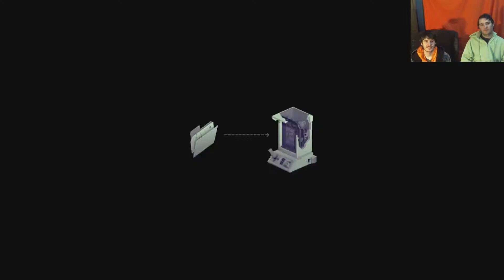Holiday Let's Plays: Super Motherload EP 3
Welcome to our Holiday Let's Plays. As there aren't may games with a holiday theme we are mainly focusing on Co-Op gmes. These are recorded in advance so any comments on how to improve, while appreciated, will take a few episodes to implement.